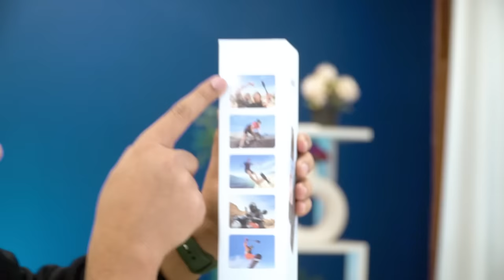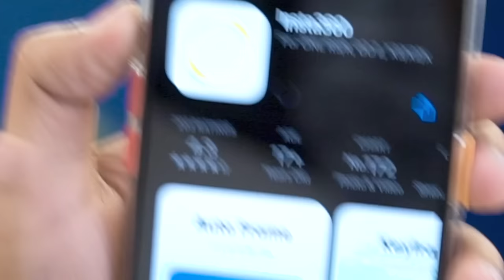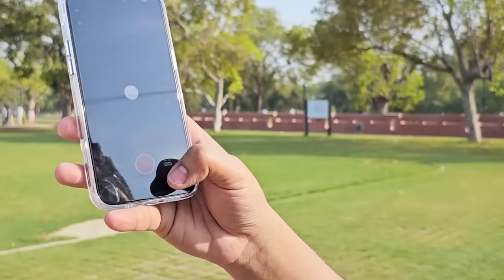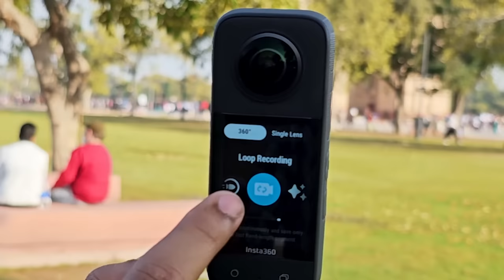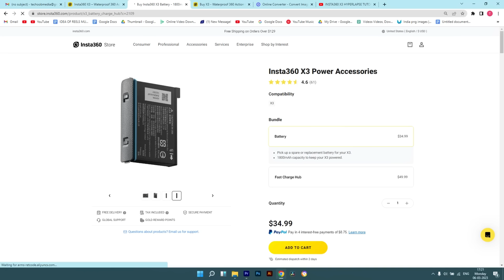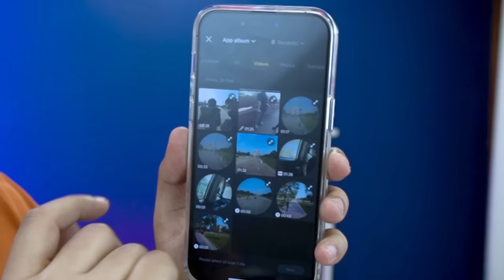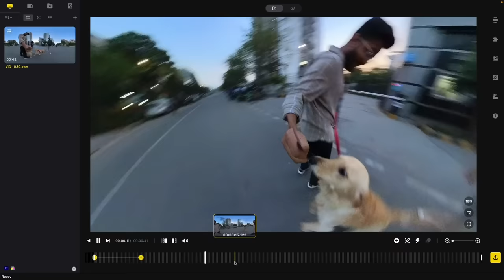Camera of Matrix 4 Movie | Insta 360 X3 Unboxing & Review | World’s Best 4K 360 & Action Camera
Insta 360 X3 at India Gate Detailed Review. Let's check all the features of Insta 360 X3 cinematic View & Zombie Effect, Fake Drone Shot & many more